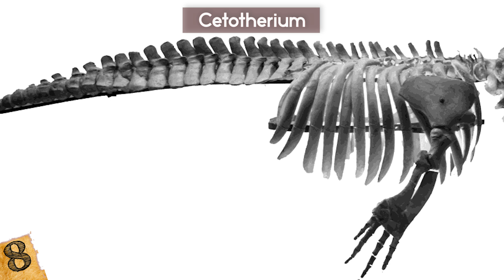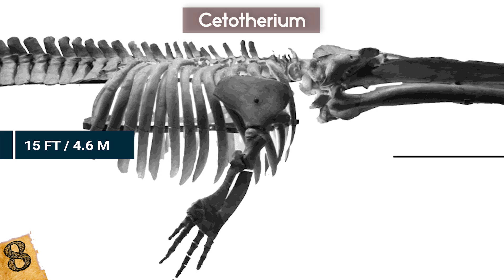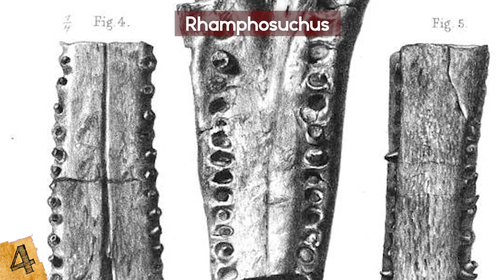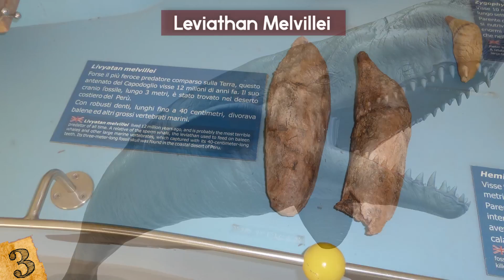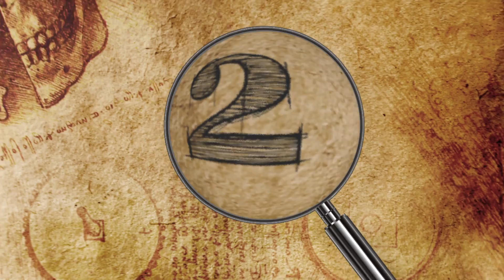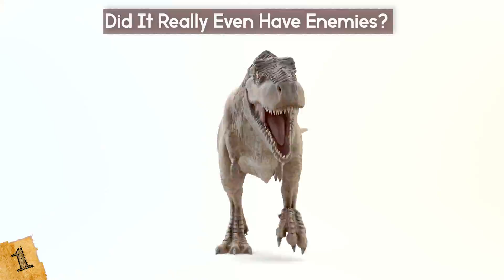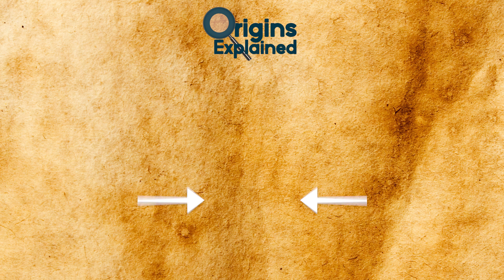BIGGEST Prehistoric Enemies Of The MEGALODON!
Check out the BIGGEST Prehistoric Enemies Of The MEGALODON! From gigantic sea monsters to other prehistoric creatures like sharks and whales, this top 10 list of biggest animals that could take on the megalodon is amazing!

8. Cetotherium
Whales and sharks honestly don't get along, mainly because one is passive more times than not, and sharks are usually aggressive hunters. But in the past, whales were very different than those we have today. The closest thing would be the orca, but they aren't even whales. Back in the days of the megalodon, there were many large whales with gigantic teeth and no fear. One of these rivals was probably the Cetotherium.

7. Zygophyseter Varolai
Try saying that five times fast. While the Zygophyseter Varolai may be a mouthful to say, it does have a more simplistic nickname...the "Killer Sperm Whale", and one look at its teeth will show you why that name is pretty  accurate. Just as fascinating is that we didn’t even know the Zygophyseter Varolai existed until 2005! That year, paleontologists and geologists came across an almost complete skeleton in southern Italy.

6. Aulophyseter
You rarely hear the word "predatory whale" in modern times, since we usually think of whales as peaceful creatures. But sometimes people use the term to describe sperm whales or orcas, or during the Miocene period, the Aulophyseter. This was a whale that prided itself on its predatory ability. This extinct genus of sperm whale weighed around 1,100 kg (2400 lb) and had measured about 6.5 meters long. It was related to other predatory whales that existed at the time such as Acrophyseter and the Livyatan.

5. Brygmophyseter Shigensis
Also known as the “biting sperm whale”, it is the case of another whale only known to exist because of a nearly complete skeleton that was found. While some pieces were missing, it was enough to prove that Brygmophyseter Shigensis was a real thing, and the only species to exist under the Brygmophyseter genus. For now, you know, these things are always changing!!

4. Rhamphosuchus
In the modern world, crocodiles have been documented to be pretty long, with many getting over 20 feet (6m)  in length. But in the prehistoric world, there was a crocodile species that got much bigger than that!!! The Rhamphosuchus. To be clear, the fossil record for the Rhamphosuchus is more incomplete than you might think. In fact, there's no complete fossil for the creature, and most of what we know has been recreated from incomplete skulls and teeth.

3. Leviathan Melvillei
There are many legends in the ocean, and one of the most prominent ones is a creature called the Leviathan, a giant biblical sea monster. But guess what? This technically wasn't a legend, because fossil hunters in Europe came across one of the biggest predators that ever lived. Scientists decided to call the creature Leviathan Melvillei- melvillei in honor of Herman Melville, the author of Moby Dick.

2. Megalodon
Surprised? You wouldn't be if you knew one of the darker secrets about shark life...many shark species are cannibals. Or, they have the ability to eat their fellow shark should they be in a pinch. Which is actually one reason why the Megalodon's were cannibals, they needed a lot of food.

1. Did it really even have enemies?
It's important to ask this question because to some scientists and researchers, the idea of the Megalodon shark having any enemies at all is kind of ridiculous. After all, this was a shark that was between 60-90 feet long, had the bite strength of a T-Rex, and could rip just about anything in the water to shreds. So, could such a beast even have a threat under the water?